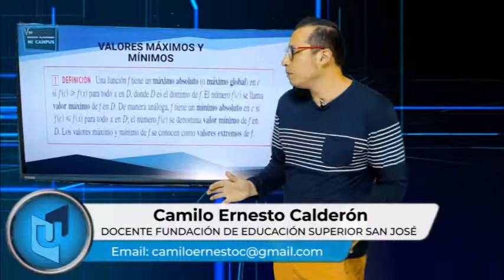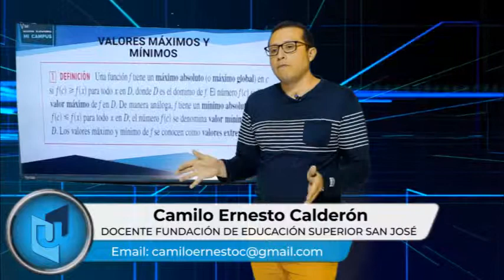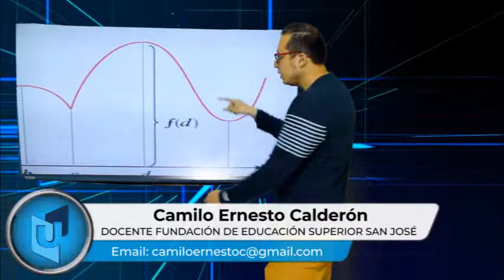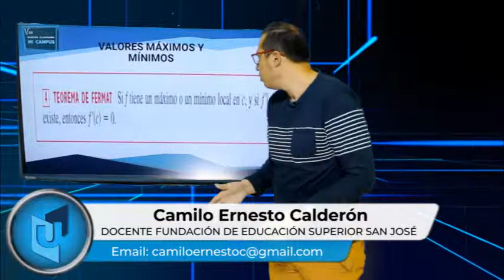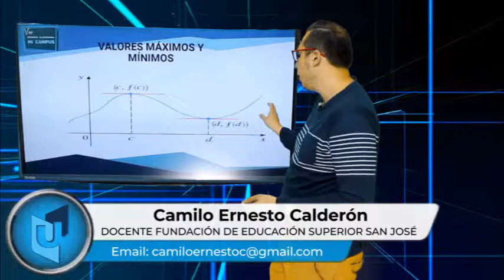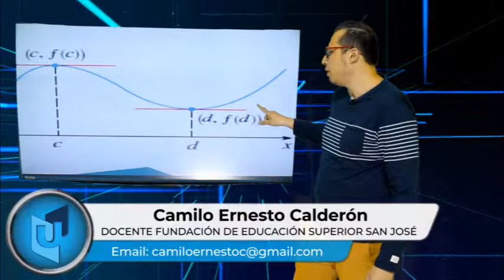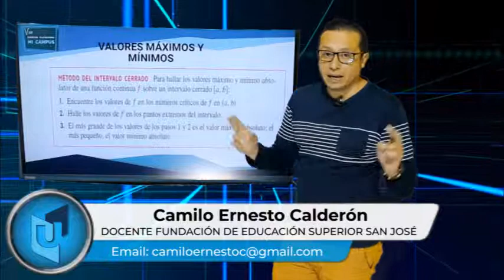CAMILO ERNESTO CALDERÓN MATERIA CÁLCULO DIFERENCIAL E INTEGRAL TEMA VALORES MÁXIMOS Y MÍNIMOS